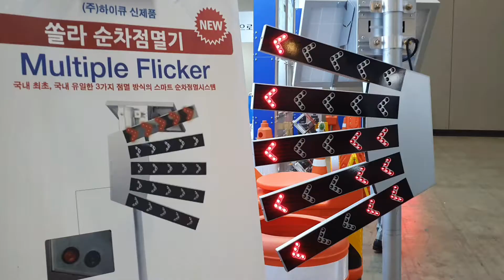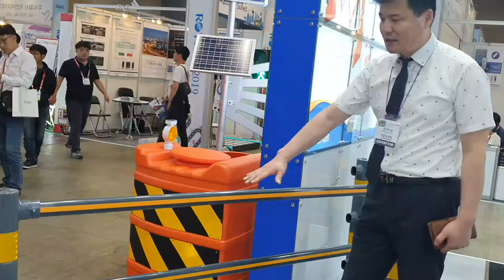[ROTREX 2019] 하이큐, 쏠라 순차점멸기를 비롯한 도로교통안전용품 소개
하이큐는 9월 25일(수)부터 27일(금)까지 킨텍스(KINTEX) 제1전시장에서 열린 '2019 국제도로교통박람회'에 참가해 쏠라 순차점멸기를 비롯한 도로교통안전용품을 소개했다.

이번 전시회에서 (주)하이큐는 가림막휀스, 방호벽, 시선유도봉, 볼라드 등을 전시했다. 시선유도봉 등은 신뢰성인증, 친환경인증을 받아 품질면에서 공인기관의 인정을 받고 있으며 쏠라장방형 경광등, 경고등 제품 같은 태양광을 이용한 제품을 직접 생산, 개발하여 정부의 친환경 정책에 적극 동참하고 있다.

㈜하이큐는 최고의 상품으로 고객에 봉사한다는 경영 방침으로 산업안전에 기여하고자 건설안전용품, 주차시설용품, 쏠라 제품 등을 생산하고 있다. 생명의 소중함을 제품에 담아 생산하고 있으며 KS인증, ISO 9001 등 국가공인인증을 획득 하였고 이러한 노력의 결과로 국내외 도로안전의 선도적인 역할을 담당하고 있다.

한편, '2019 국제도로교통박람회(International Road & Traffic Expo 2019)'는 한국도로협회와 킨텍스가 주최하고 국토교통부, 한국도로공사 등 17개 기관이 후원했다. 150여개 기업들이 참가해 도로건설 및 유지관리, 도로시설 및 교통표지, ITS 및 친환경 교통, 주차시스템 등 최신 제품 및 기술력을 선보였다.

→ '2019 국제 도로교통 박람회(ROTREX 2019)' 뉴스 특별페이지 바로가기